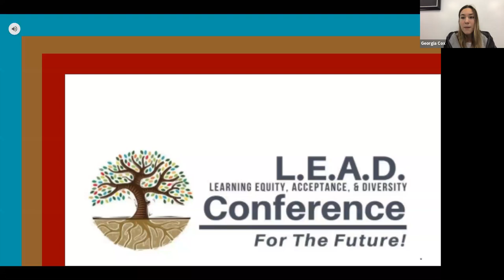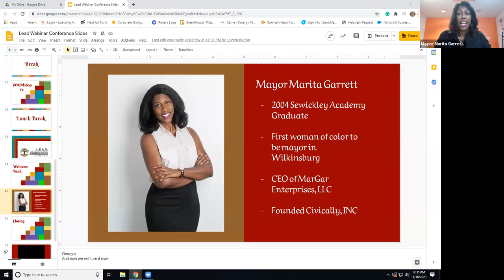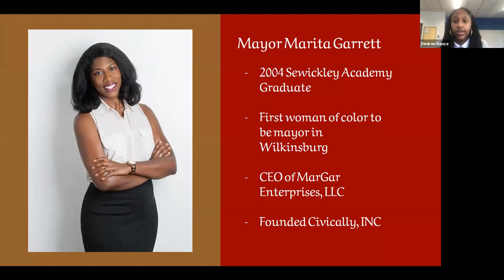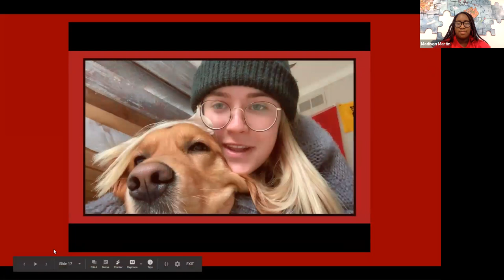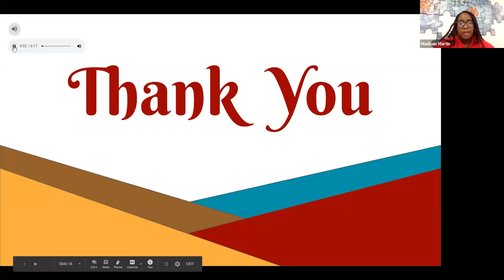2020 L.E.A.D. Conference: Mayor Marita Garrett '04 Keynote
"Don't wait your turn."

As our final L.E.A.D. keynote speaker, Marita Garrett ‘04, mayor of Wilkinsburg Borough, discussed her career-path, education and provided students with a few words of wisdom.

Mayor Garrett is the first woman of color to be elected mayor in Wilkinsburg and has no shortage of accomplishments and accolades on her résumé.

About Mayor Marita Garrett '04
In January 2014, Marita Garrett was sworn in as a Councilwoman for Wilkinsburg Borough. As a member and Vice-President of Council, Marita was instrumental in seeking and receiving over  $2 million in grant revenue for the Borough; additionally, led the charge to increase capacity in  Borough department in increase efficiency in services to residents. Also, at that time then Councilwoman Garrett saw a need for an increase in community engagement and started,  “Wilkinsburg Community Conversations” an initiative to connect and empower residents to work together for neighborhood improvement. From there, she co-founded Free Store Wilkinsburg to assist community members to address emergent needs. In 2017 she was named “Young Democrat of the  Year” from the Allegheny County Democratic Committee and selected to attend the NextCity  Vanguard conference held in Newcastle, Australia. Additionally, Ms. Garrett has served on panels at the Brookings Institution and United Nation’s World Urban Forum 9.

In 2017, Ms. Garrett was elected Mayor with over 65% of votes in a 4-way race. As Mayor, she reinstated the Public Safety Forums, a monthly series that highlights updates in the Wilkinsburg Police  Department and provides an opportunity for community members to express their safety concerns. During her tenure, Mayor Garrett has been largely influential for the renewed interest in Wilkinsburg’s revitalization.

Marita founded CIVICALLY, INC – an umbrella nonprofit organization that focuses on community development by promoting civic and socially literacy to instill self-reliance. In addition to  Free Store Wilkinsburg, Community Conversations, she has established Fresh Market and initiatives and received grants for health education, urban farming, and others. In 2019, through Civically, Inc. acquired the Hunter Building – the largest commercial building in downtown Wilkinsburg to stabilize an anchor building and catalyze economic development in the Borough. Thus far, she has brought in over a half of million dollars towards capital planning and improvement projects.

Outside of her political career, Ms. Garrett is the CEO of MarGar Enterprises, LLC, a for-profit company that provides a wide range of outreach and engagement services to non-profits and mid-level corporations. Some of her clients have been Dollar Bank, University of Pittsburgh, CMU, CORO  Pittsburgh, Wilkinsburg Development Corporation, New Sun Rising, among others.

Ms. Garrett has a Bachelor’s in Psychology from the University of Pittsburgh, where she now serves as an adjunct professor; and a Master’s in Psychology from Chatham University, where she has been a panel speaker on several occasions for the Center for Women and Politics. Continuing to promote women empowerment, Ms. Garrett is the co-host of Shattered Glass Podcast, where stories of extraordinary women shattering the glass ceiling are highlighted. She was featured in Pittsburgh  Magazine’s Women & Business edition.

Mayor Garrett has been recognized for her diligence in civic and community engagement by numerous organizations and media outlets. Currently, she serves on the advisory boards for  Pittsburgh Symphony Orchestra, Allegheny Regional Asset District (RAD), Phipps Conservatory, among other organizations.